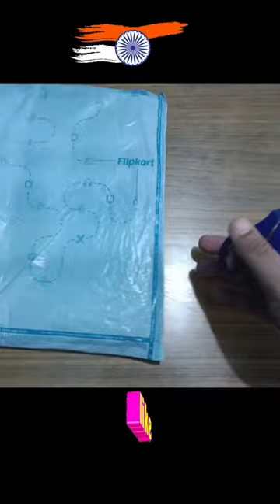Cotton Handkerchief unboxing 19 rupees only